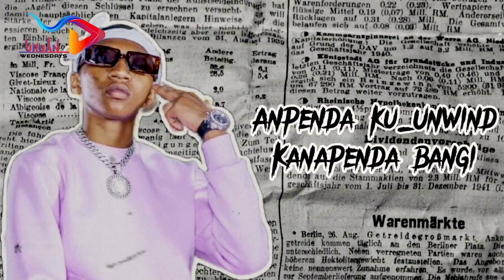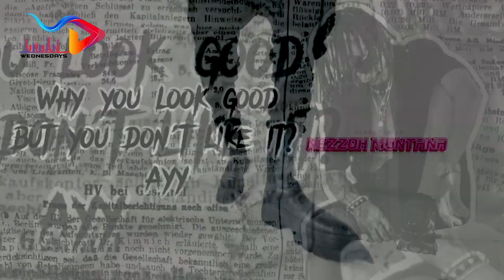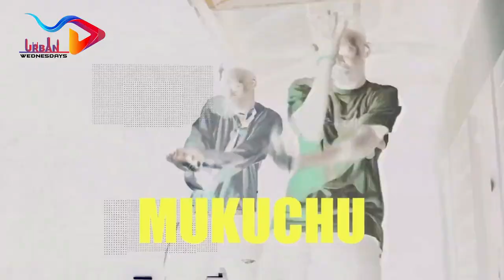Urban Kenya Dancehall Ft Dj Tosh - Ep. 1 Arbantone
This is a weekly show that plays kenyan music, If you love kenyan music, you are on the right place